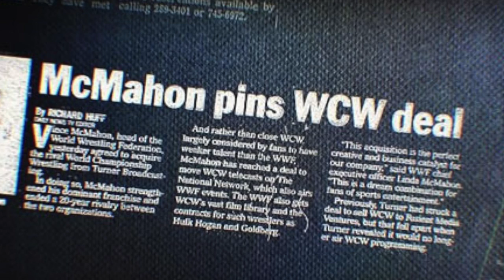Wrestling Talk - Urban Legends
In this episode of Wrestling Talk, we take a look at some urban legends that have been floating around the world of wrestling for some years now. Are they true?